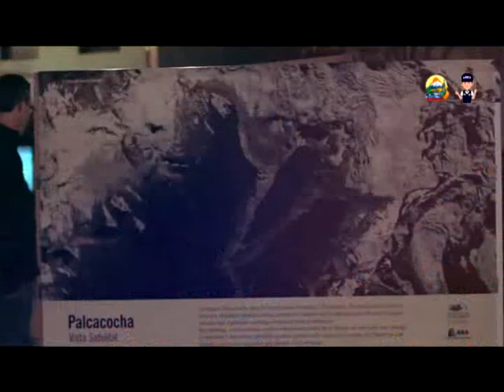PALCACOCHA AGENDA POLITICA